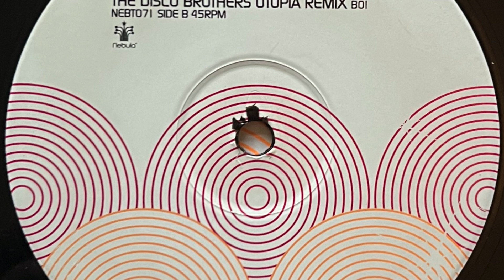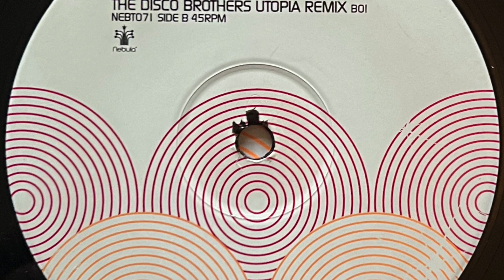The Disco Brothers Feat Andrea Britton – Time Still Drifts Away (Extended Club Mix) 2005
Label;  Nebula - 2005

Country;  UK.